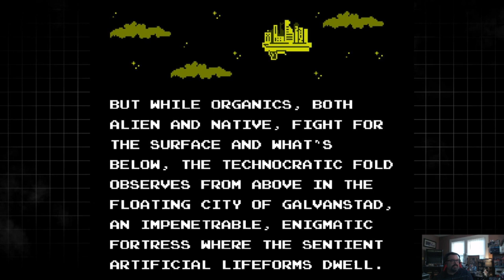Evercade - Orebody: Binder's Tale (GotM)! - Fun For Five! Good Times With Retro Rich Ep. 363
"October brings a New Game of the Month...and some news!!"

Let's find out how this game fares in this Fun For Five!

Rich is playing through one of his games, and giving the game five minutes. Can he "Find the Fun" in that time? Watch now to find out!

Today's game is the recent pickup: Orebody: Binder's Tale for the Evercade!